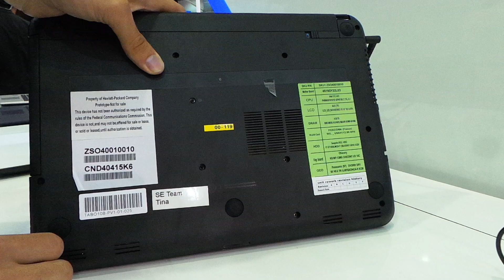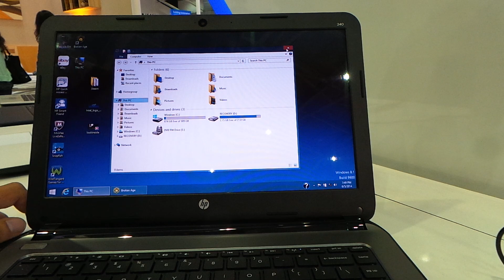HP 240 G2 notebook bemutató videó